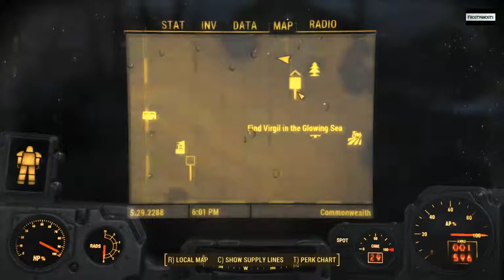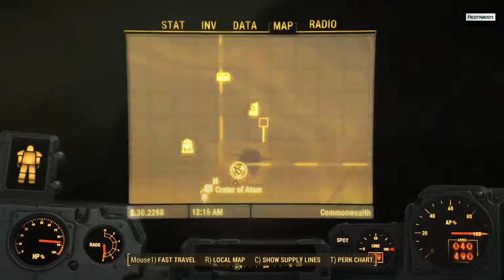Finding Virgil in the Glowing Sea